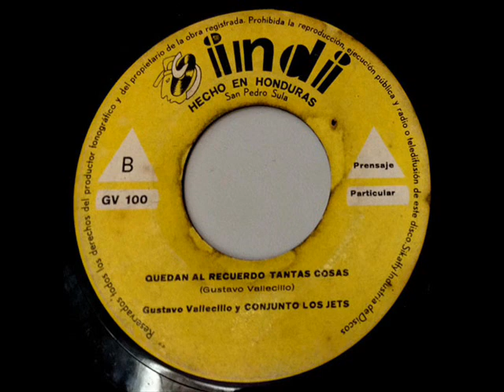Gustavo Vallecillo Y Conjunto Los Jets - Quedan Al Recuerdo Tantas Cosas 1970 (Honduras)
Gustavo Vallecillo Y Conjunto Los
 Jets - Quedan Al Recuerdo Tantas Cosas, Del sencillo Gustavo Vallecillo - Ayer Y Hoy/Quedan Al Recuerdo Tantas Cosas, 1970, Sello Sindi.
Mi agradecimiento al Sr Angel Lagos por faciltar el disco, Gracias.